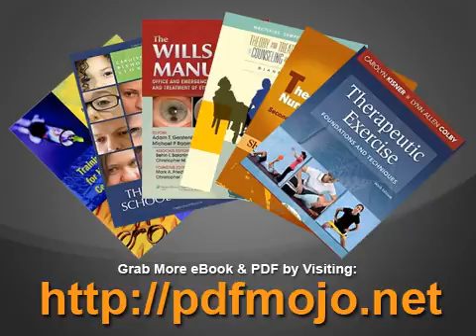Aristophanes and Athens An Introduction to the Plays